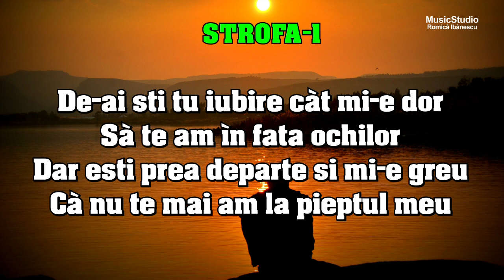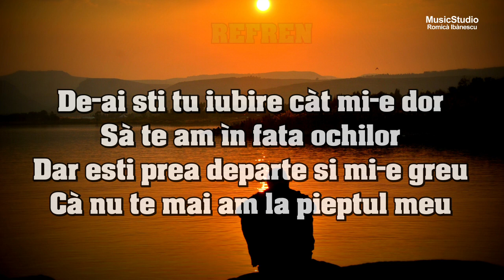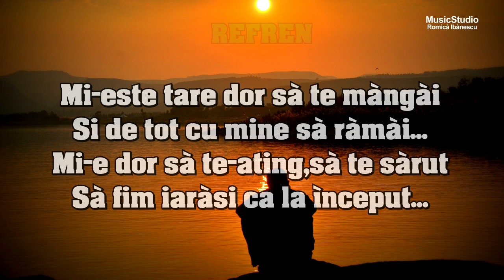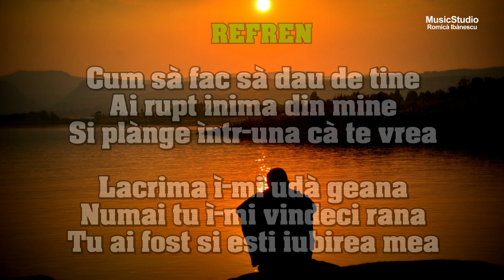Sarba moldovenilor indragostiti - Karaoke - Negativ - Versuri